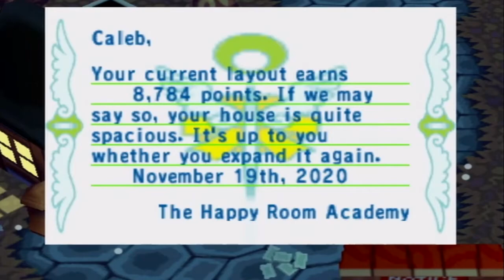Animal Crossing - Day 17: Letter Loaded